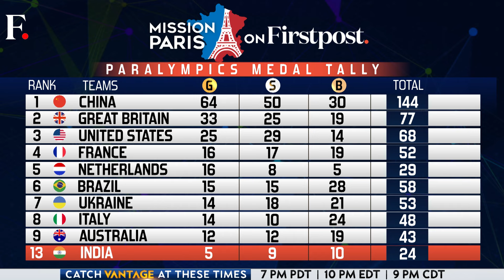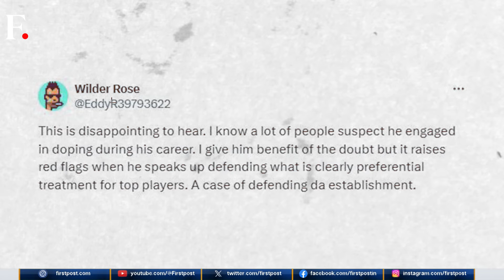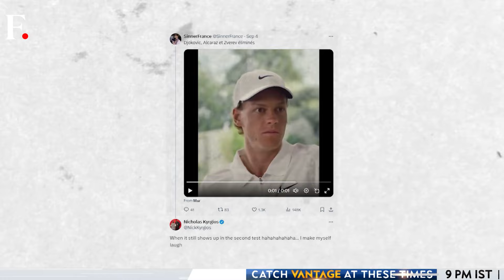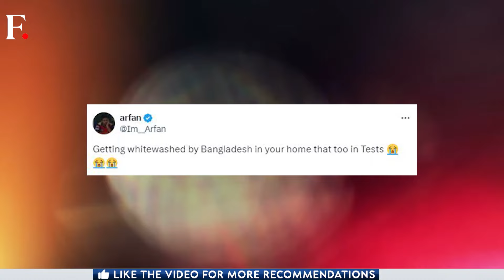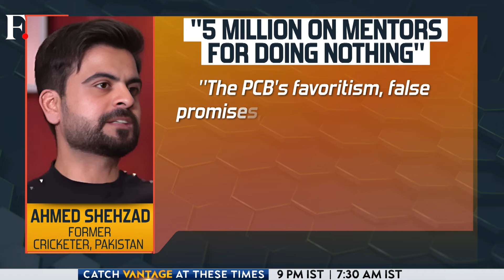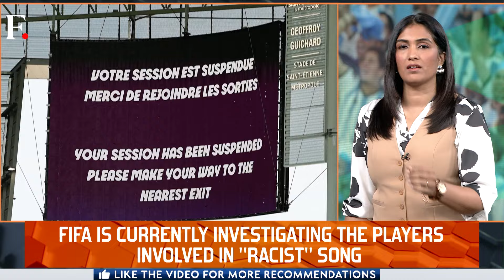Pakistan Hit Lowest Test Rankings, Downfall of Cricket In Country? | First Sports With Rupha Ramani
Pakistan cricket team suffered an embarrassing Test series whitewash to Bangladesh. Former Pak players praised Bangladesh for coming out strong despite the issues surrounding their nation and criticised the Pakistan cricket team for their poor display. After the loss, Pakistan dropped to eighth position in ICC Test rankings, their lowest in the history. The downfall of Pakistan cricket isn't just restricted to Tests. From ODIs to T20Is, the country has witnessed a significant slump. What is the reason behind their downfall? Is it the lack of facilities? Or is PCB the reason for this horrid phase? Rupha Ramani brings you more.

Also on the show:

- Argentina urges fans to avoid using discriminatory chants during their World Cup qualifier match against Chile. The football association fears a potential sanction by FIFA. After the backlash over Enzo Fernandez's "racist" video, what has brought a change in Argentina's perspective?

- Jannik Sinner beat Daniil Medvedev at the US Open. The Italian cruised to the semifinals amid the doping "noise". Despite Sinner's success, the talk is around his doping verdict. Roger Federer points out why the Sinner topic is complicated. Will Sinner be able to silence his critics?

Pakistan | Test Ranking | Test Match | Cricket | First Sports | Rupha Ramani | Firstpost | Sports News